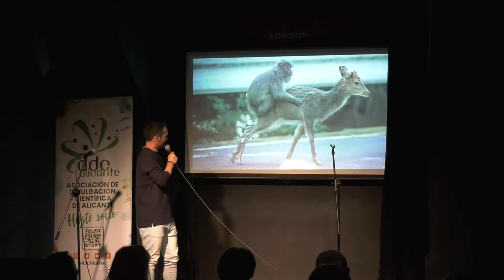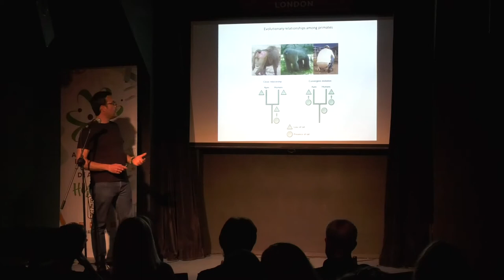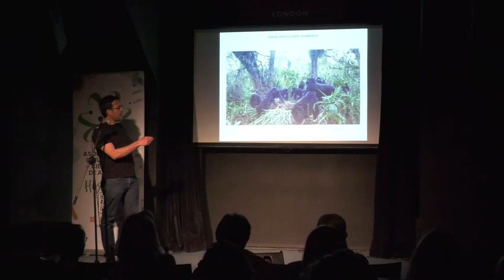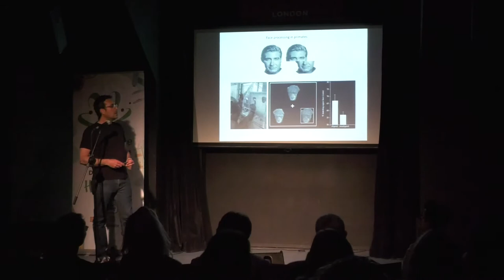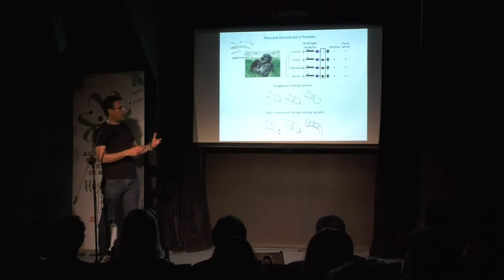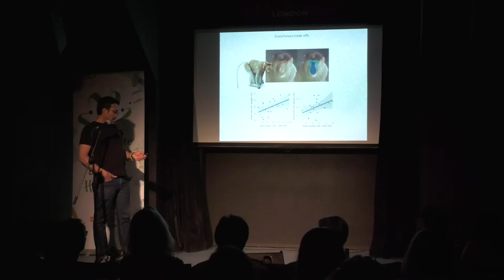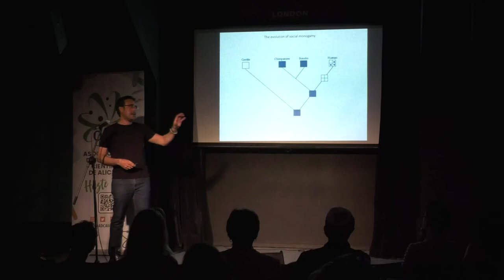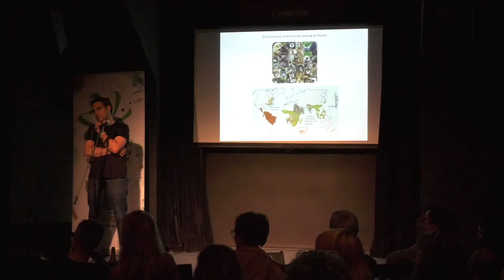Tinder para primates: la selección sexual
En esta edición de NochesdeCiencia, sube el tono con el profesor de Biotecnología de la Universidad de Alicante Alejandro Romero y el 'Tinder para primates' ¿Cómo es la selección sexual de estos animales? ¿Tiene algo que ver el tamaño de la nariz con el de los genitales?